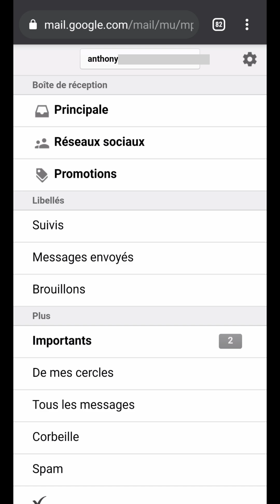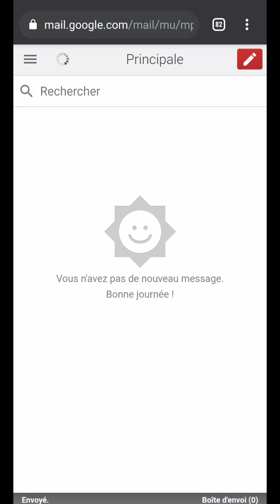MODIFIER adresse GMAIL, comment changer son adresse Gmail principale SANS SUPPRIMER le compte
Aujourd’hui, nous allons voir comment modifier notre adresse Gmail sans supprimer le compte.
Alors pour commencer, il faut savoir que l’on ne peut pas changer directement son adresse email.
Par contre, sur Gmail, il existe une fonction permettant de contourner cette indisponibilité.
Petite démonstration.
On va lancer notre navigateur internet.
Et l’on va se rendre sur la page de connexion de cette messagerie “gmail” en indiquant notre adresse et mot de passe.
Si vous êtes sur ordinateur, c’est très bien, vous êtes sur la bonne interface.
Sinon, sur mobile, il suffit d’aller dans le menu “sandwich” à gauche.
Puis, en descendant tout en bas, on nous propose de l’afficher en mode “bureau”.
On choisit alors “je souhaite utiliser la version HTML de Gmail”.
Puis, arrivé sur cette interface, on va se rendre dans les “paramètres” tout en haut.
À l’intérieur, on va sélectionner l'onglet “comptes”.
Ici, on nous propose une fonction qui nous permet d’envoyer des emails en utilisant le nom d’une autre adresse de messagerie.
Dans ce cas, on fait “ajouter une adresse email”.
On va alors indiquer l’adresse email qui doit remplacer celle-ci.
Cela peut être une adresse existante.
Ou bien une nouvelle adresse.
Pour la créer, vous trouverez le lien d’une vidéo précédente dans la description sous cette vidéo.
On laisse cocher l’option “traiter comme un alias”.
En passant à l’étape suivante, on nous informe qu’un code doit être envoyé sur la nouvelle adresse pour la valider.
On confirme alors son envoi.
À l’étape suivante, on reçoit un email sur celle-ci.
On n’a plus qu’à recopier ce code et à le coller sur la page de validation.
Après l’avoir validé, elle est bien ajoutée à la messagerie.
Puis, on la met pour être “utiliser par défaut”.
Et maintenant, pour l’exemple, toujours à partir de la même messagerie, en envoyant un nouvel email, on peut voir que l’adresse de remplacement est utilisée par défaut.
À sa réception, dans les détails du message, l’adresse d’envoi affichée est bien la nouvelle.
N’ayant aucune mention de l’ancienne, le correspondant ne pourra alors répondre que sur celle-ci.